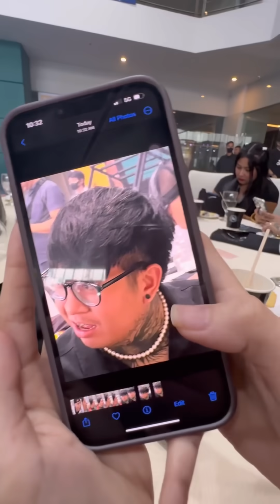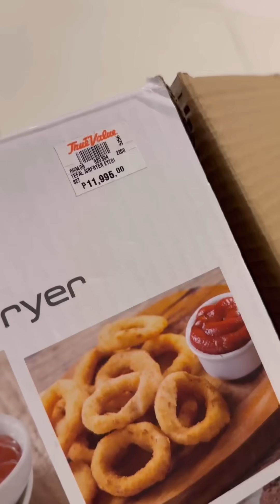Mini Vlog | Gusto na mag ka BabyHapi sa Monthsary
Regist3r.at.manal0nglibolibo